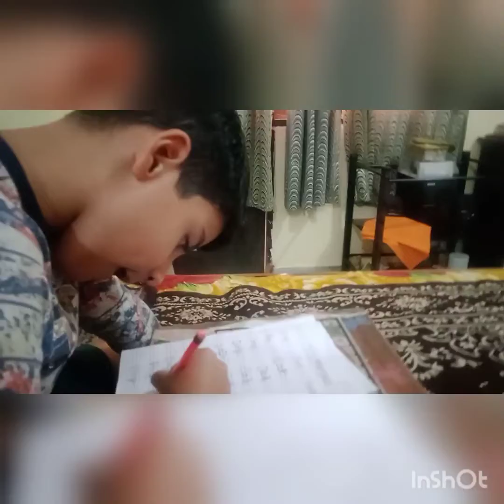ayaan ko school nhi jana